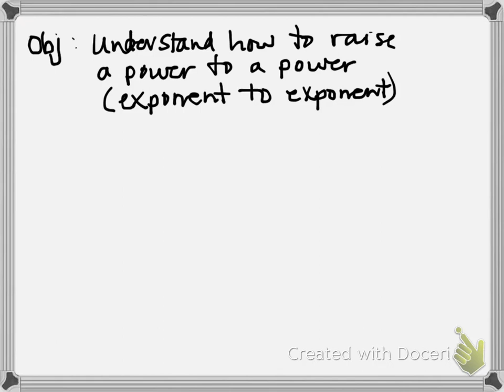Raising Monomials to a Power